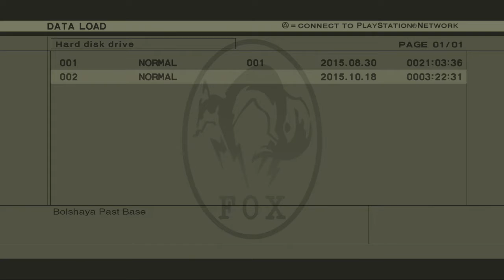let's play metal gear solid 3 (part 9) - now in HD (and with 100% less echo)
technical difficulties have been fixed. my playing, not so much